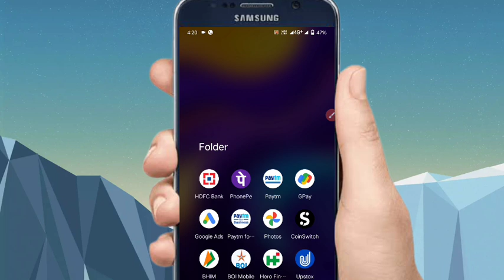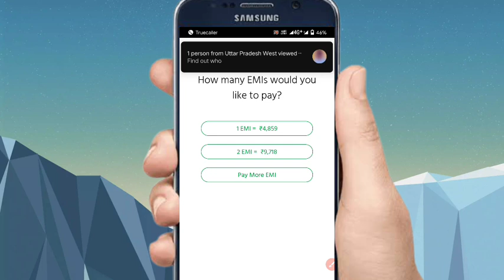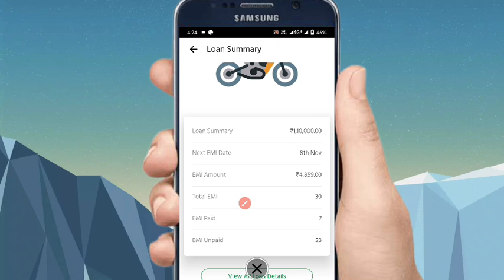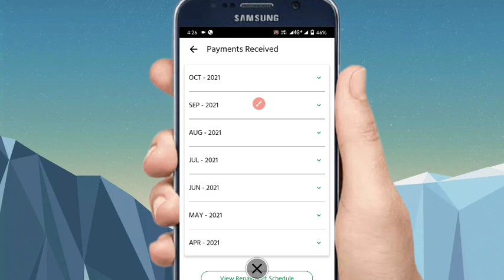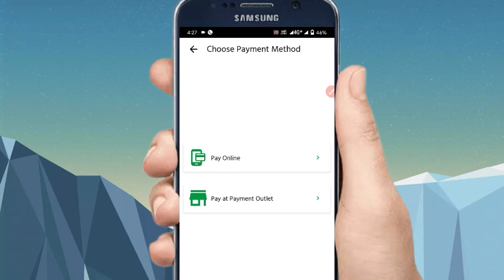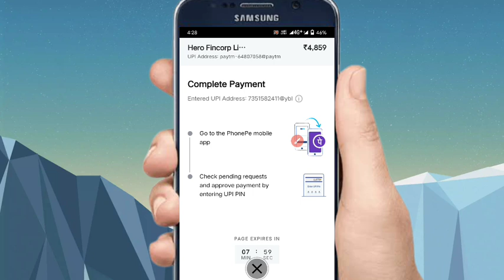HERO FINANCE LOAN STATEMENT NIKALE || Hero Fincorp Bike EMI online Pay Kaise Kare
👉RING LIGHT..
👉 SECUND LIGHT..
👉 STAND TRIPOD...
👉 ECHO REMOVER PAPER..
👉MOBILE CAMARA..
👉 WIRELESS MIC..
👉 GREEN SCREEN..
👉 SHOT GUN MIC..

🙏 PLEASE SUPPORT...❤️